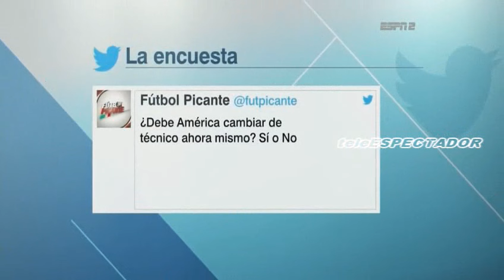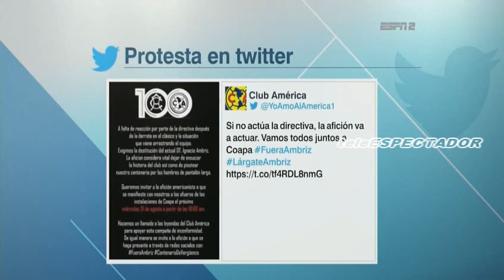Ignacio Ambriz seguira como director tecnico del America - Futbol Picante